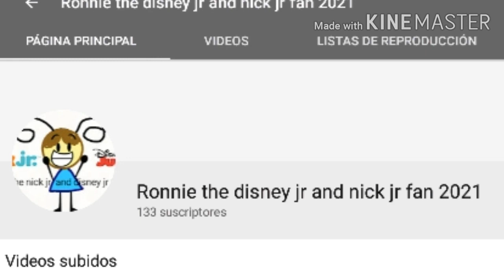(Free dislike video) my rants: ronnie the disney jr and nick jr fan 2021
No credit to christmas yes sunny day no